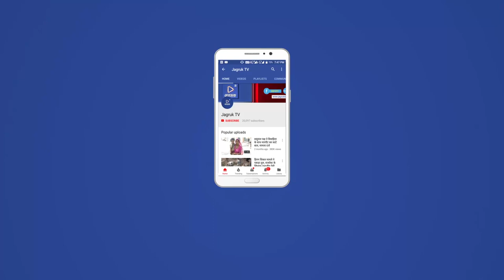JAGRUK TV : जोधपुर : राजकीय महाविद्यालय पर जड़ा ताला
चौपासनी हाउसिंग बोर्ड प्रथम पुलिया स्थित राजकीय महाविद्यालय में भी चुनावी धांधली के खिलाफ एबीवीपी कार्यकर्ताआें ने प्रदर्शन किया। उन्होंनेे कॉलेज का प्रवेश द्वार बंद कर उस पर ताला लगा दिया। इससे पहले कॉलेज से सारे विद्यार्थियों को बाहर निकाला और नारेबाजी कर प्रदर्शन किया। सूचना मिलने पर पुलिस भी मौके पर पहुंची और कुछ उत्पाती छात्रों को अपने साथ ले गई और थाने में समझाइश की।